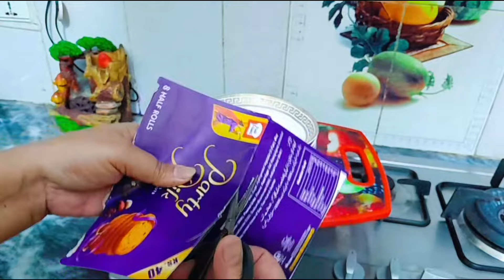5 AMAZING HACKS FOR HOME AND KITCHEN | KITCHEN SECRETS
5 viral home and kitchen hacks | homehacks | Save time money organization ideas

Kitchen hacks
Kitchen hacks 5 minutes craft
Kitchen hacks shorts
Kitchen hacks cleaning in 5 minute
Kitchen hacks that will make your life easier easy to cook youtube
Kitchen hacks 123 go

life hacks
life hacks for 123 go
life hacks 5 minutes craft